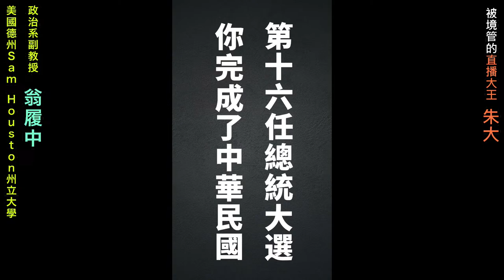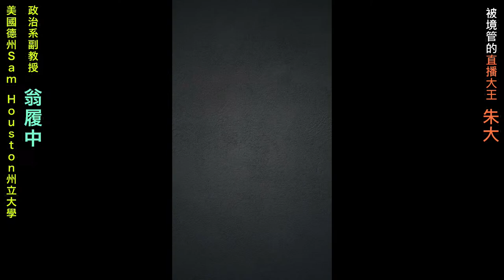國際政治:教宗期許俄烏和平談判?TIKTOK在美國全面即將全面封禁?瑞典加入北約代表甚麼? ft翁履中副教授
根據中央社的報導，在這個時間點這樣說是不是有點特別，還是為了迎合土耳其的和平峰會?而且他還強調投降並不可恥，舉起白旗很勇敢?【天主教教宗方濟各（Pope Francis）近日接受媒體專訪時表示，烏克蘭應該拿出「舉白旗」的勇氣，並透過談判終結與俄羅斯的戰爭。

法新社報導，現年87歲的方濟各上月初接受瑞士公共廣播公司RSI專訪時被問及，烏國國內正在辯論，如果無法取勝，是否應該投降；另一派則認為，投降將使強國侵略弱國之舉變成理所當然。對此教宗回應，「我相信最堅強的是那些能看清局勢、為人民著想，勇敢舉起白旗並進行談判的人。」

談到更廣泛的戰爭，包括哈瑪斯與以色列的戰爭時，教宗還說，「談判絕不是投降，而是避免讓國家走向自殺之路的勇氣。」

他說，人們可能會為投降感到羞恥，但「他們會問，戰爭將造成多少人喪生？應該及時展開談判，找一個可以充當調解人的國家」。

「以烏克蘭戰爭為例，現在很多人都有意出面調解，比如土耳其。在情況惡化前，不要羞於進行談判。」

對於以哈戰爭，教宗則將責任歸咎於雙方，「戰爭是雙方製造的，而不是單方面引起。不負責任的是發動戰爭的雙方。」

路透社報導，土耳其總統艾爾段（Recep Tayyip Erdogan）在伊斯坦堡（Istanbul）與烏克蘭總統澤倫斯基（Volodymyr Zelenskyy）會面後，於本月8日提議主辦烏克蘭和俄羅斯和平峰會，以終結這場戰爭。

澤倫斯基曾說，雖然他也想要和平，但他絕不會放棄任何領土。】

但土耳其也跟著宣布要舉辦俄烏的和平峰會，只是這並不是第一場，第一場會在瑞士舉行，其中的關鍵到底在哪裡呢?根據香港01的報導:【土耳其總統埃爾多安（Recep Tayyip Erdoğan）3月8日與烏克蘭總統澤連斯基（Volodymyr Zelensky）在土耳其伊斯坦堡召開聯合記者會。埃爾多安稱土耳其已準備好為俄羅斯和烏克蘭舉辦和平峰會。

澤連斯基稱，俄羅斯不會獲邀參加在瑞士舉行的首場和平峰會。

兩人8日在伊斯坦堡（Istanbul）會談，其後召開聯合記者會。

埃爾多安表示，土耳其準備好舉辦烏克蘭和俄羅斯之間的和平峰會，以結束戰爭。他指已與澤連斯基詳細討論有關俄烏戰爭的發展、以及黑海的航行安全問題，包括已失效的糧食出口協議。他說土耳其支持烏克蘭的領土完整，以及會在戰爭結束時為烏克蘭的重建作出貢獻。

澤連斯基說，俄羅斯不會獲邀參加在瑞士舉行的首場和平峰會】

終究走到這一步，抖音將被封殺!到底誰能力挽狂瀾?這又是怎麼一回事呢?因為這是共和和民主兩黨全部無異議通過ㄟ!川普擺明不支持啊!這個黨派運作又是怎麼一回事呢?根據香港01的報導，【據路透社報道，美國總統拜登當地時間3月8日表示，若美國國會通過迫使將字節跳動剝離TikTok的法案，他將予以簽署。

據悉，當地時間3月5日，美國國會眾議院「美中戰略競爭特別委員會」公佈一項立法提案，要求中國科技公司字節跳動在165天之內剝離旗下短片應用程序TikTok，否則蘋果、Alphabet、Google及其他公司運營的應用商店就不能合法提供TikTok，也不能為字節跳動旗下應用提供網絡託管服務。僅兩天之後，美國國會眾議院能源和商務委員會就以50比0全票表決通過該提案。

美國眾議院計劃下週就該法案進行投票。

拜登對記者說：「如果他們通過，我就簽署。」

美國司法部告訴眾議院能源和商業委員會，剝離TikTok而不是禁止TikTok的法案將使政府處於更有利的法律地位。

而美國前總統川普發文說：

如果幹掉TikTok，那Facebook和佐克伯格的業務將會翻倍。」 他還寫道，「我不希望在上次選舉中作弊的Facebook做得更好。他們才是（美國）人民真正的敵人

TikTok方面一再強調，該應用程序沒有、也不會與中國政府分享美國用戶數據，並認為眾議院的法案等同於禁令。目前還不清楚中國是否會批准任何出售，也不清楚TikTok是否會在六個月內被剝離。

TikTok方面在當天投票後再次回應稱，這項立法將產生一個注定的結果：在美國全面禁止TikTok。美國政府正試圖剝奪1.7億美國人自由表達的憲法權利。這一決定將損害數百萬企業，讓博主失去觀眾，毀掉全美無數創作者的生計。

路透社強調，TikTok在美國很受歡迎，該法案在大選年獲參眾兩院批准可能很難。上個月，拜登競選團隊加入了TikTok。

TikTok呼籲用戶「打爆」國會議員電話　阻禁用TikTok議案通過美國眾議院委員會通過　字節跳動半年內須剝離TikTok　用戶反對美國法案限字節跳動165天內剝離TikTok　眾議院委員會一致通過美國跨黨派議員提封殺TikTok法案　公民聯盟批做法違憲

另據《紐約時報》報道，3月7日當天，TikTok向其用戶推送了可能會被美國國會立法封禁的消息，大量TikTok用戶「潮水般」致電美國國會辦公室，要求議員投票反對該法案。對此，有眾議員直指TikTok「脅迫」用戶抵製法案，TikTok則反擊稱，美國國會議員聽取選民民意才是他們的真正職責所在。

中方已就相關問題多次表明立場。中國外交部發言人毛寧此前表示，美方在沒有任何證據證明TikTok威脅美國國家安全的情況下，一再對有關企業搞有罪推定，無理打壓。】

根據自由亞洲電台的報導，更為詳細的分析了這件事情背後的狀況，也就是到底背後的運作規範是甚麼，到底是如何進行的?【美國眾議院料將於下周投票決定是否通過新法案，要求「字節跳動」與TikTok分家， 否則TikTok需撤出美國市場。新法案得到白宮和行政部門表態支持，但最終能否成為法律，仍然存在變數。TikTok發動用戶向國會議員致電反對法案，提案議員以此為例，指TikTok試圖干擾美國立法程序。

由眾議院「中國問題特別委員會」主席加拉格爾（Mike Gallagher）和委員會首席民主黨議員克里希納莫提（Raja Krishnamoorthi）聯袂提出的《美國人的保護計劃研究外國對手控制的應用威脅法》（Protecting Americans from Foreign Adversary Controlled Applications Act），目前已獲得兩黨共20名議員的支持。

該法案授權美國總統命令聯邦調查局和情報機構識別應用程式是否由對美國懷有敵意的國家控制，並對美國國家安全構成威脅。這項法案劍指TikTok，稱其母公司「字節跳動」（ByteDance）與中國共產黨有千絲萬縷的關係。法案一旦通過，「字節跳動」須在180日內出售TikTok，否則美國的蘋果（Apple）、谷歌（Google）及其他應用程式商店，或提供網絡托寄存服務的公司，將不能合法向TikTok提供服務，換言之TikTok需要撤出美國市場。

美國眾議院能源和商業委員會周四（7日）以 50 比 0 的投票結果通過該法案，預計最快下周中送交至全體眾議員表決。

TikTok輿論反擊適得其反

TikTok在表決前一晚即向部分用戶發送「停止關閉TikTok」的通知，詢問他們的郵政編碼，鼓勵他們連夜致電自己的國會代表，要求他們投票反對法案。多名國會工作人員向媒體表示，他們的辦公室接到了大量的電話，大部分的來電都是都是小孩打來的。

提案的加拉格爾和克里希納莫提隨即在網上發視頻回擊，指TikTok通過定位使用者的地理位置，便能夠辨認出他們所屬的國會代表，正正就是這類型資料，造成國家安全風險。他們又指TikTok散布虛假資訊，干擾立法程序，重申TikTok只要跟中國共產黨分家， 便能夠保留美國用戶。

加拉格爾說：「彈出的視窗稱我們要完全禁止（Tik Tok）。那是謊言，這不是該法案的目的。這正是一個例子，證明了我們一直在說的觀點， 一個由懷有敵意的國家控制的社交媒體應用程式向美國人民撒謊，並以奇怪的方式干擾國會的立法程序。」

克里希納莫提說：「這將會是『字節跳動』的選擇，是否最終允許Tik Tok充當中國共產黨的工具。我們希望他們會作正確的選擇，也希望用戶要求他們作正確的選擇。」

事實上，法案允許在生效日期後的165天內提出訴訟，也沒有提及要求個別用戶刪除TikTok。

白宫和行政部門表態支持法案

法案下一步仍要取得參眾兩院的通過，才能送交白宮由總統簽署成法，正式生效。而目前包括國家安全顧問沙利文（Jake Suillivan）及白宮新聞秘書讓．皮埃爾（Karine Jean-Pierre）均已表態支持法案，表示希望「看到這項法案完成，這樣它就可以送到總統的辦公桌上」。

美國商務部長雷蒙多（Gina Raimondo)）回覆查詢《路透社》路透社，沒有直接認可法案，但贊成「兩黨全面努力立法，使我們能夠解決一個非常真實的國家安全威脅」。】

另外，瑞典也加入了北約，這段時間包括芬蘭、瑞典都加入北約組織，對於一個曾經的中立國而言，這樣的行動到底代表甚麼?【瑞典首相克里斯特松（Ulf Kristersson）於美東時間7日前往華府遞交最終文件，使瑞典正式成為北大西洋公約組織（NATO）的第32個成員國，結束其在1814年後維持超過2個世紀的中立國地位。據悉，俄羅斯2年前入侵烏克蘭的特別軍事行動，迫使瑞典重新考慮其國家安全政策。

據《路透社》的報導，美國國務卿布林肯（Antony Blinken）在收到克里斯特松寄來的瑞典入盟文件時笑稱，「好事總會降臨到耐心等待的人身上」。他表示，俄羅斯全面入侵烏克蘭後「一切都變調了」 ，接著他援引瑞典民調指出，該國民眾對加入北約的看法發生了巨大轉變，「瑞典人突然深切地意識到：如果普丁嘗試將鄰國烏克蘭從地圖上抹去，那他很可能不會就此打住。」

美國總統拜登（Joe Biden）則在一份聲明中表示，瑞典的加入使北約「比以往任何時候都更加團結、堅定和充滿活力」，並補充，瑞典和芬蘭的加入意味著有「2支強大的軍隊」入盟了。北約秘書長史托騰伯格（Jens Stoltenberg）也發表聲明指出：「瑞典的加入使北約更加強大及安全，瑞典也更加安全了。」

克里斯特松在華府向瑞典全國發表演說時則表示：「今天的瑞典比昨天更安全了。我們現在有盟友，可以獲得支持，我們已經在西方軍事聯盟中買了一份保險。」據悉，瑞典加入北約後，將受益於該聯盟的共同防禦保證。

對北約來說，俄羅斯西方鄰國瑞典和芬蘭的加入，是幾十年來最重要的東擴。但對俄羅斯總統普丁（Vladimir Putin）來說堪稱是一個致命打擊，因為他認為該軍事聯盟往東擴充，將壓縮俄羅斯的生存空間，並對該國的首都和精華地帶產生重大軍事威脅。